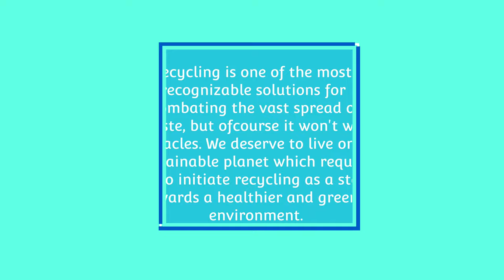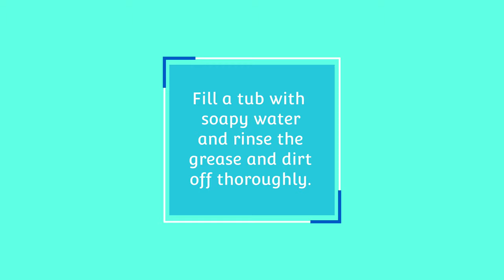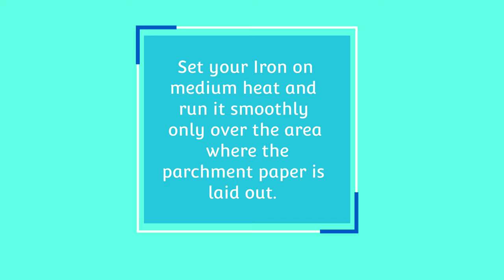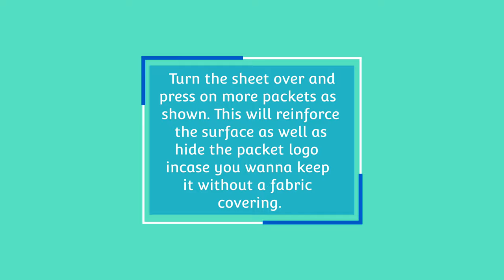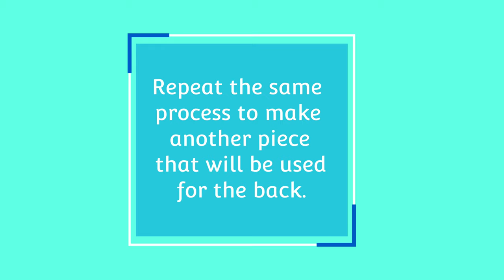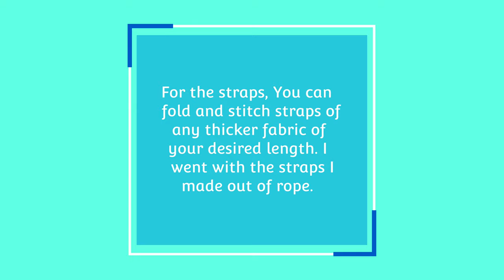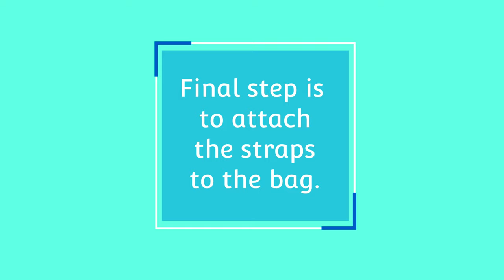Upcycled Bag From Chips Packets| DIY tutorial with instructions| Best Out Of Plastic Waste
In this video, you'll learn how to make a reusable Bag of any style or shape, using minimal materials and upcycling leftover chips packets.